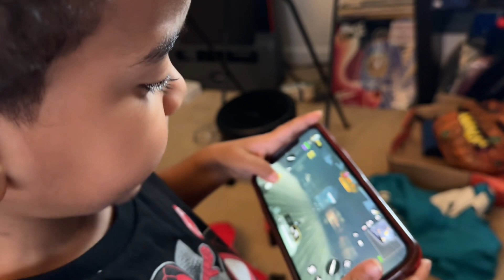Call of duty mobile- Zombies